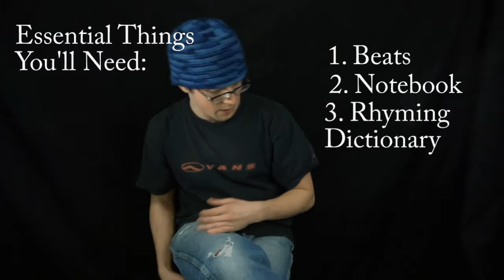How to Freestyle for White Guys - Intro to Rap Course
Breaks down this mysterious skill into three manageable exercises that will help you make up rhyming lyrics on the spot.

For the rest of this course, check out the YouTube playlist and the Wikiversity page on the project.